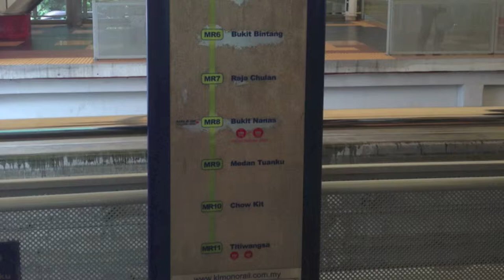KL Monorail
Given I was in Kuala Lumpur for two weeks, and the first clips show the view from my hotel window, I have remarkably little footage of the monorail. The monsoon didn't help - it rained heavily every day I was there.